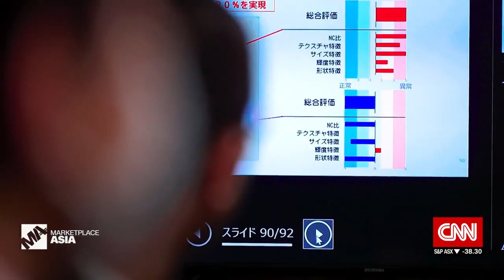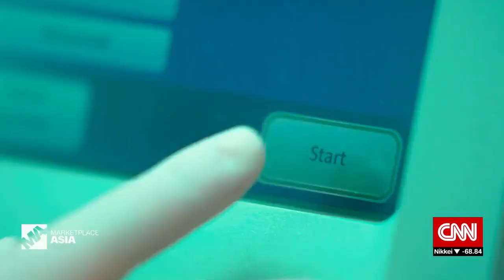This AI was built to tell pastries apart. Now it's helping fight cancer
In Japan, an AI designed for bakery checkouts is learning to detect much more than croissants and muffins. A hospital in Kobe is training the system to diagnose bladder cancer. In the lab, the machine takes a picture of a microscope slide, and analyzes the cell's shape, size, color and texture. It then identifies ones that are likely cancerous.. and the technician confirms the results with their own eyes. BRAIN Co. says its technology is more than 99% accurate and allows a technician to review four times as many cases a day. The company plans to bring the AI system to market by spring 2023.